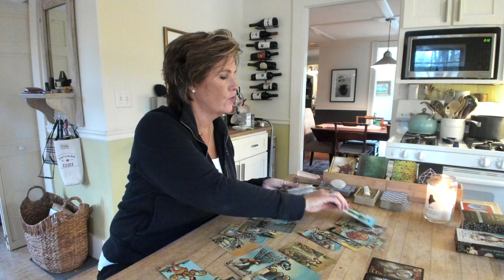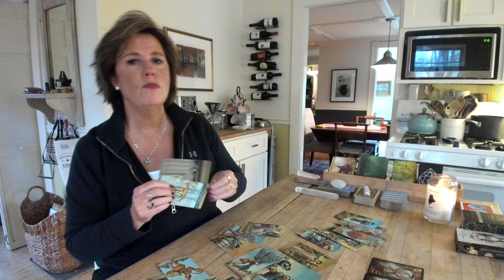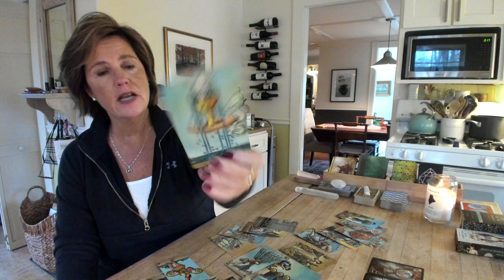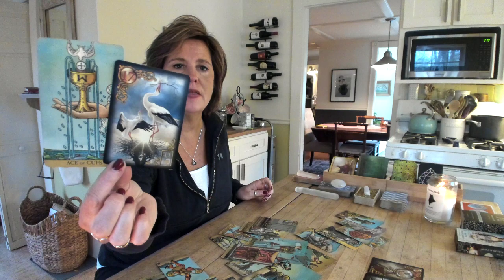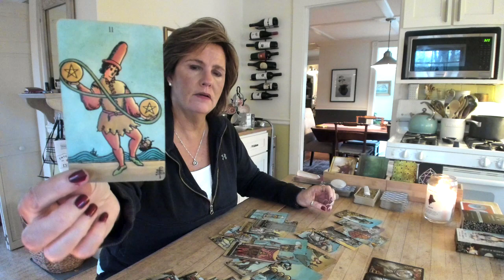DRAMA, LEO Holiday Love 2019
Click here to sign up for any (or all!) of the Soul's on Fire Workshops: